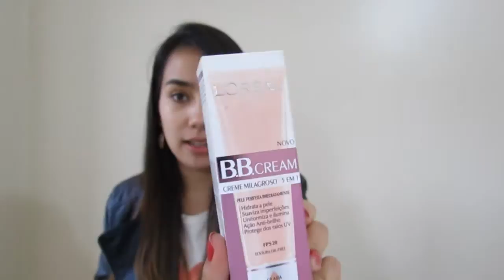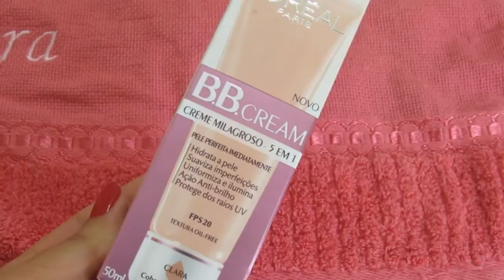BB Cream L'oreal - Resenha